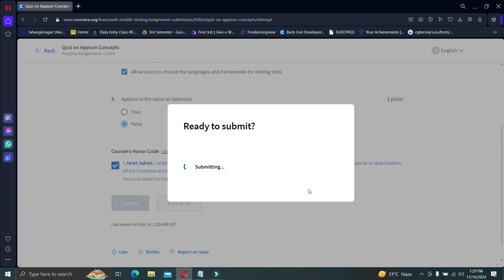Quiz on Appium Concepts Coursera | Web and Mobile Testing with Selenium